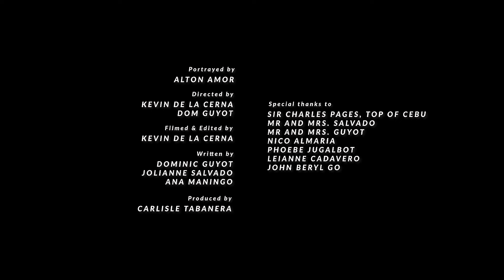Dom Guyot - Ambitions Ft. Jolianne [Official Music Video]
A film by:
Kevin De La Cerna
Portrayed by:
Alton Lorenzo Amor

A huge thank you to Top of Cebu for allowing us to shoot there! The whole staff was really pleasant and helpful!

ⓒ Dom Guyot Music ⓒ
produced by: Carlisle Music